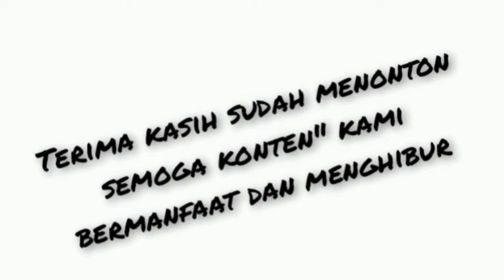Bahaya Skep Karburator Nyangkut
Penasaran Langsung Klik saja Untuk menonton lurr 🤙😁

Untuk Motivasi Kami Kedepan Dalam Membuat Konten" Terbaik Dan Menarik Lagi